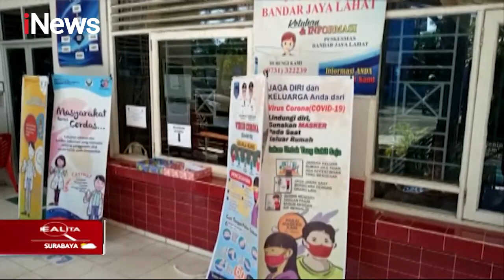Bidan di Lahat Divonis 3 Tahun Penjara dan Denda Rp1 Miliar - Realita 04/01